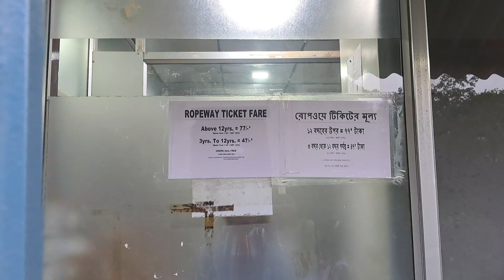Digha sightseeing#Amarabati park eating gola @vloggersrabani30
Digha sightseeing#Amarabati park eating gola ‎@Voboghure Jibon
A wonderful evening bristi veja bikele beriye porlam digha amarabati park e . osadharon atmosphere rope way ride , bachader play zone . sob kichu khub sundor vabe katlo bikelta . Sondhai beach er dhare marketing , ice gola khawa sob kichu share korlam tomader sathe tomader kemon laglo janio , valo lagle pls comment koro ar subscribe koro amar youtube chanel Voboghure Jibon

We vlogged our daily lifestyle,  daily routine,  skin care  , traveling what not.